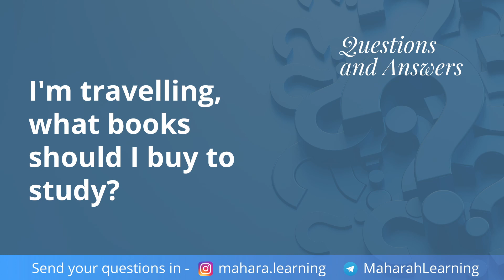Some Books to Buy | Question from a student going 'Umrah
The books you study will differ depending on your area and teachers - this is a short impromptu advice, not a thorough detailed outline.

Brothers who study with us will find it beneficial as these tend to be some of the books we study.

May Allaah grant us success.